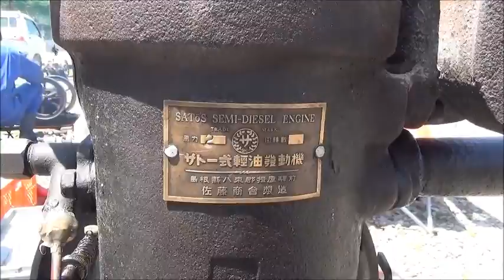農業機械女子仲間入り 発動機お姉さん 焼玉サトー式軽油発動機 軽井沢２０１４ Vintage Stationary Engines